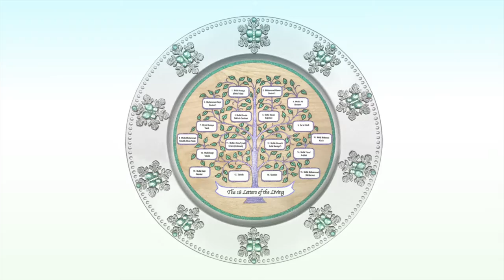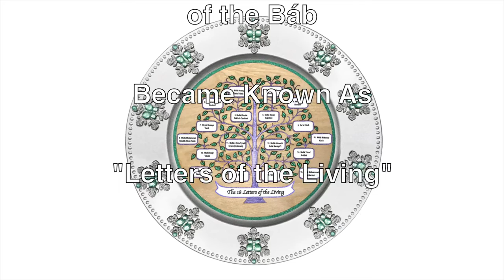The Letters of the Living! - Bahá'í Kids ART Devotionals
The Letters of the Living are the first Eighteen Disciples of the Báb!

“The first eighteen disciples of the Báb (with Himself as nineteenth) became known as Letters of the Living.”

___J. E. Esslemont, Bahá’u’lláh and the New Era (p.286)

“These "first Letters generated from the Primal Point," this "company of angels arrayed before God on the Day of His coming," these "Repositories of His Mystery," these "Springs that have welled out from the Source of His Revelation," these first companions who, in the words of the Persian Bayan, "enjoy nearest access to God," these "Luminaries that have, from everlasting, bowed down, and will everlastingly continue to bow down, before the Celestial Throne," and lastly these "elders" mentioned in the Book of Revelation as "sitting before God on their seats," "clothed in white raiment" and wearing on their heads "crowns of gold”.

___Shoghi Effendi, God Passes By (p.8)

PLEASE NOTE: Adult supervision is advised at all times, especially when using hot glue.

Materials List:

1.    Silver round acrylic beaded charger plate (33cm) - @DollarTree
2.    Laser-cut family tree circle design (DSN5)(20cm) - @WoodShapeStore.com
3.    Mini silver snow flake hanging ornaments - @DollarTree
4.    Butterfly shape rhinestones- @DollarTree
5.    Names of the Letters of the Living - @Printed from Desktop
6.    Acrylic paint pens - @Amazon
7.    Tacky glue and scissors - @DollarTree
8.    Glue gun and hot glue stick - @Michaels